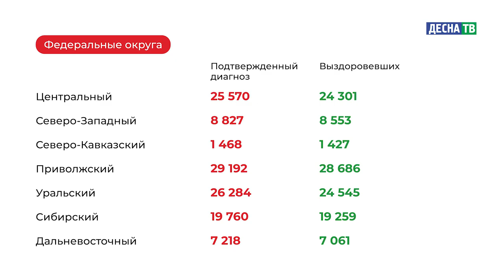Десна-ТВ: Оперативная информация по COVID-19. Статистика на 20.04.2021